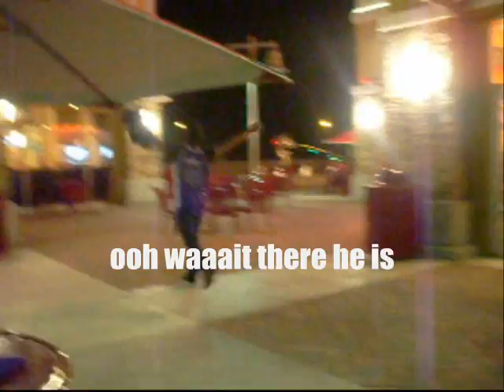Dough-My Episode 7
Sorry for not being able to post up Dough-My's in a long time.